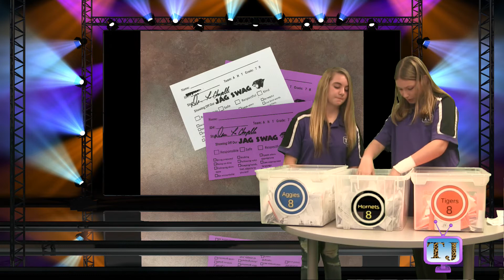020819 First Things First